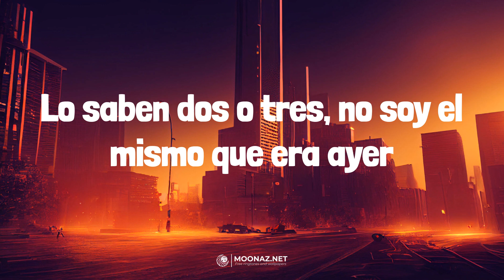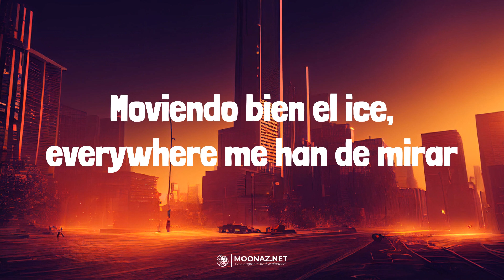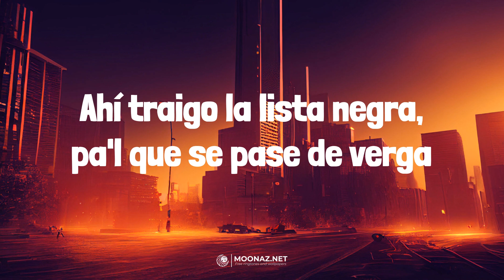Natanael Cano - AMG | LETRA | BUBALU - Feid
🎶Natanael Cano - AMG | LYRICS, LETRA | BUBALU - Feid

Lyrics:
¡Ea!
Y bien jalados, compa Gabito
Y arriba la bandera, viejo
Pura doble P
¡Yayay!
Así nomás, compa Nata
Así nomás
Ayay
Un GT-R pa rolar
Los baby a mí me gustan más